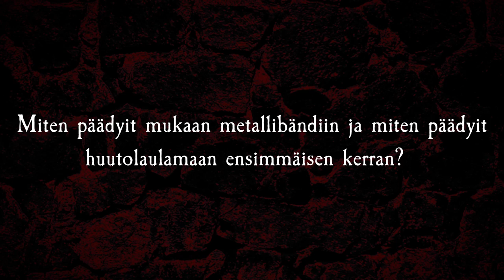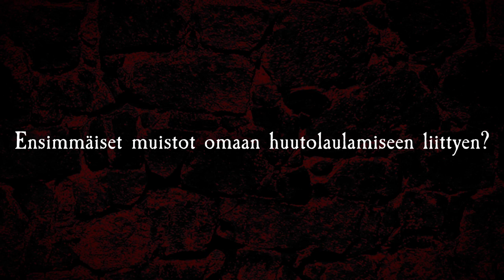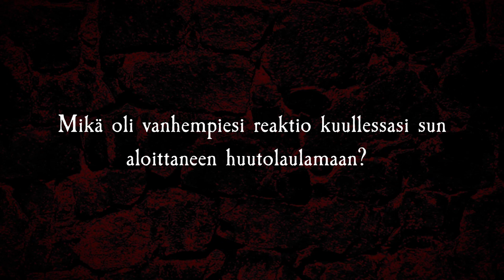Tarinani metallilaulajana #1: Antti Hyyrynen (Stam1na)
Kaaoszine aloittaa YouTubessa uuden videosarjan, jossa keskiössä on eri kotimaisten metallibändien solistit. Ensimmäisessä videosarjan jaksossa Stam1nan nokkamies Antti "Hyrde" Hyyrynen avaa omaa tarinaansa huutolaulun saralta.

► Haastattelu: Arto Mäenpää
► Editointi: Tero Tuohenmaa
► Thumbnail: John Wins